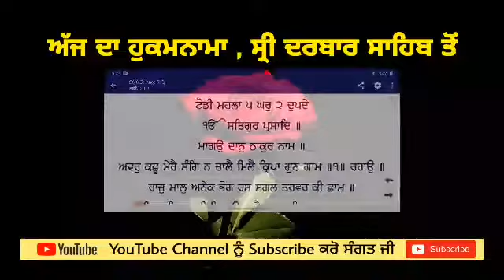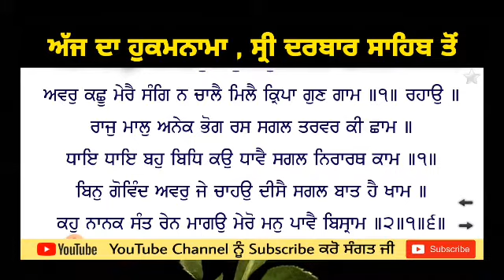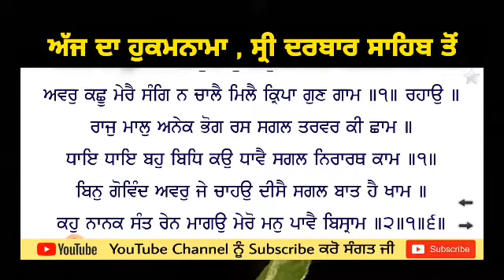Hukamnama From Amritsar Today | Today's Hukamnama Sri Darbar Sahib | Harmandir Sahib 20 Sep 2020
Hukamnama From Amritsar Today | Today's Hukamnama Sri Darbar Sahib | Golden Temple

Katha Vachak & Kirtani Jatha ➤ BHAI AMARJIT  SINGH SOETE WALE NAWANSHAHR

Hukamnama Sri Darbar Sahib Today  Today's Hukamnama 20 September 2020
Hukamnama From Amritsar Today  Hukamnama From Amritsar

Video Topics :-

hukamnama
hukamnama sahib
hukamnama today to day

ਤੁਸੀਂ ਸਾਡੇ ਚੈਲਨ ਤੇ Hukamnama Sahib Katha from  Sri Darbar Sahib Sri Amritsar Sahib ਸੁਣ ਰਹੇ ਹੋ ਜੀ ਸ੍ਰੀ ਦਰਬਾਰ ਸਾਹਿਬ ਅੰਮ੍ਰਿਤਸਰ ਤੋਂ ਅੱਜ ਦਾ ਅੰਮ੍ਰਿਤ ਵੇਲੇ ਦਾ ਹੁਕਮਨਾਮਾ ਸਾਹਿਬ ( ਮੁਖਵਾਕ ) ਕਥਾ । ਕ੍ਰਿਪਾ ਕਰ ਕੇ ਵੀਡੀਓ ਨੂੰ ਵੱਧ ਤੋਂ ਵੱਧ ਅੱਗੇ Share ਕਰੋ ਜੀ । Share ਕਰਕੇ  ਆਪਣਾ ਯੋਗਦਾਨ ਜਰੂਰ ਪਾਓ ।